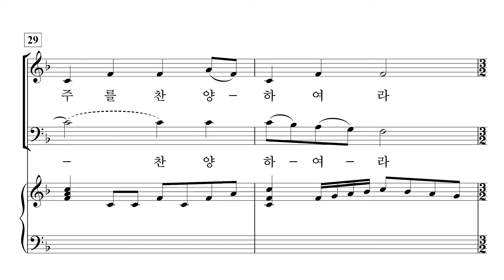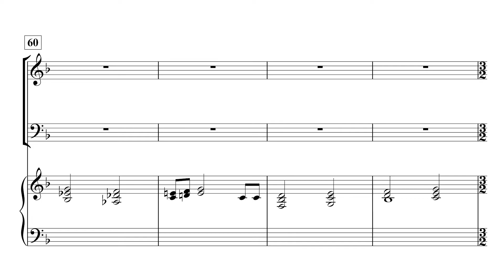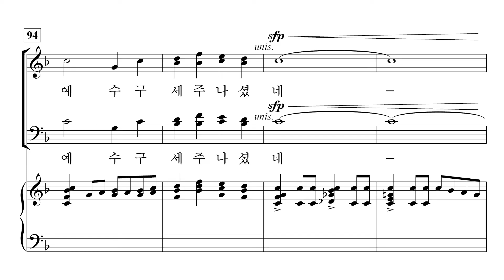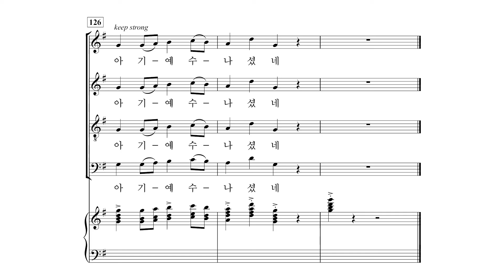[중앙아트] 중앙성가 44집 19. 아기 예수 나셨네 - 베이스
박신화 편

19. 아기 예수 나셨네 – Jopseh M. Martin 편곡